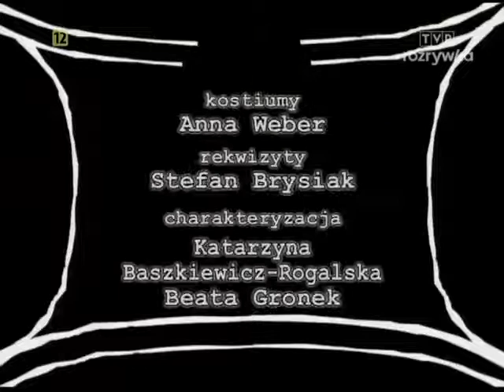Tygodnik Moralnego Niepokoju Odcinek 74